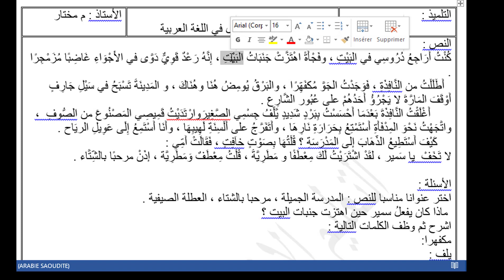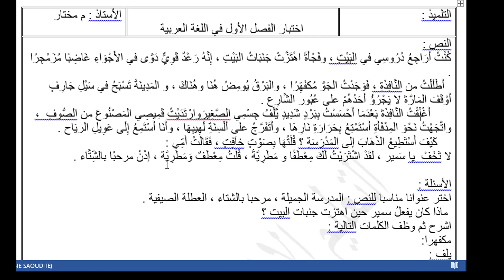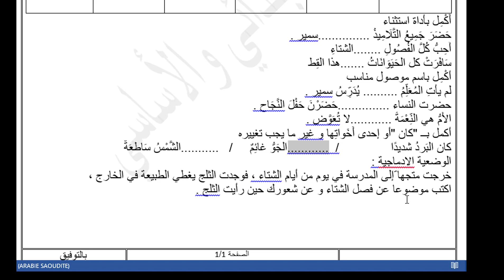اختبار الفصل الأول في اللغة العربية للسنة الثالثة ابتدائي